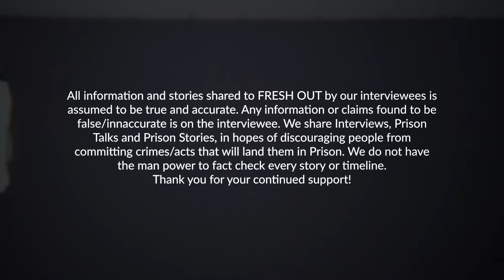Keep your head on a swivel!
New Prison Talk episodes featuring Megan and Kristin from   @coupleofCONVICTS